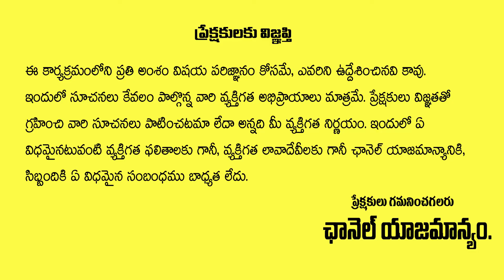CM KCR Emotional Speech About Superstar Krishna | Mahesh Babu | Tribute to Super Star Krishna| Aadya